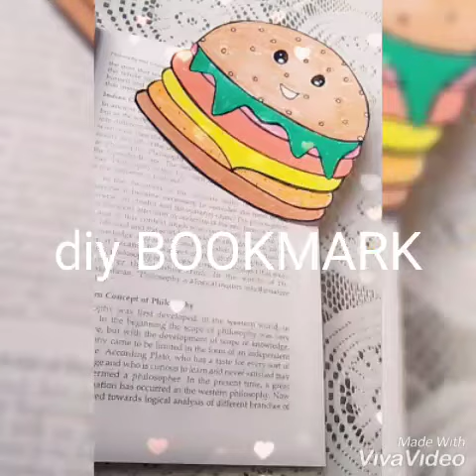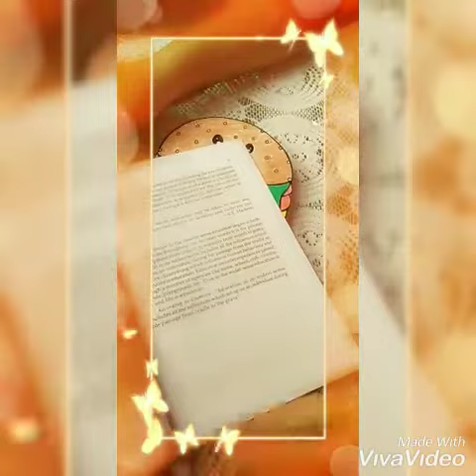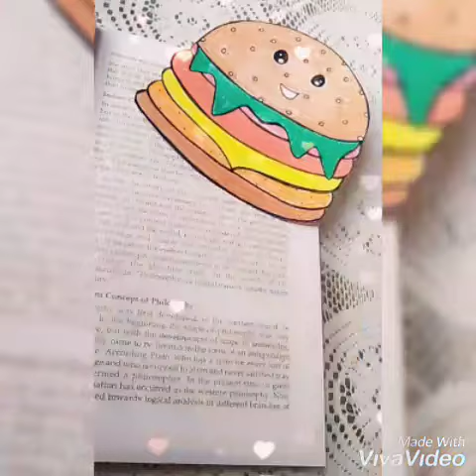Easy DIY Bookmarks | Bookmarks with Paper | Paper Craft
Back To School Life Hacks & How To Make Food-inspired Corner BookDIY Bookmarks. Not edible, but hope you still enjoy! 😊🌈 backtoschool food kawaii schoolsuppliesmarks (Paper Crafts)! In this video

😊😊😊Hey guys! I'm Aira and I'm glad you stumbled upon my channel! I love making DIY videos, such as DIY School Supplies, Life Hacks, DIY Phone Cases, DIY Makeup, Beauty and Lifestyle related videos! You will also find DIY room decor, DIY gift ideas, Halloween & Christmas DIYs, tips & tricks, and other tutorials for Back To School season! 😊🌈🌈